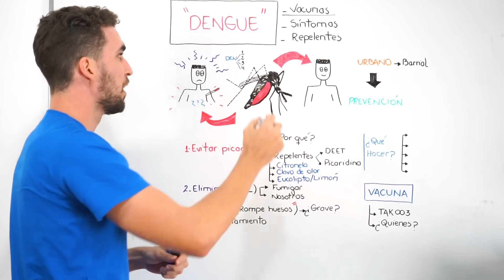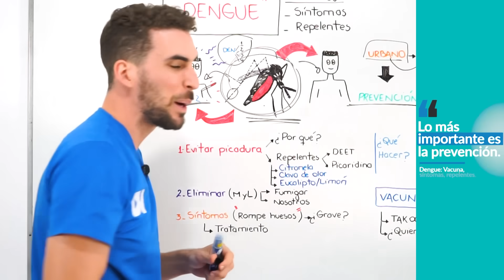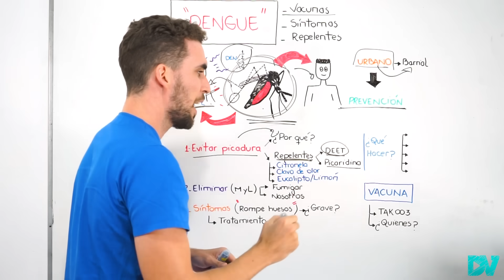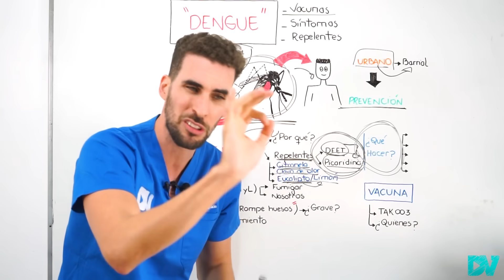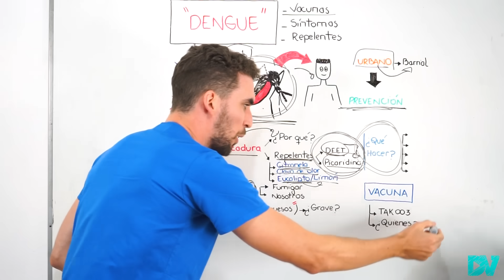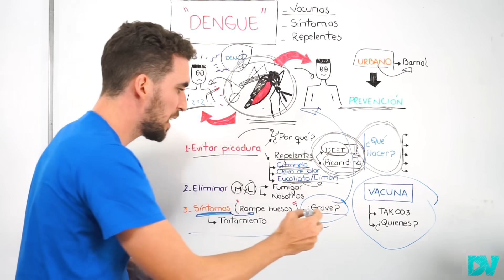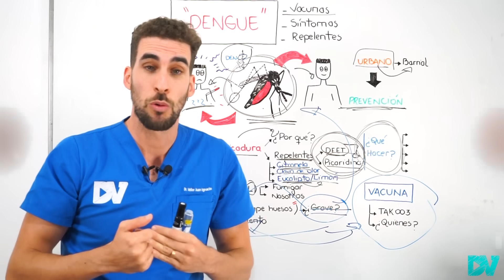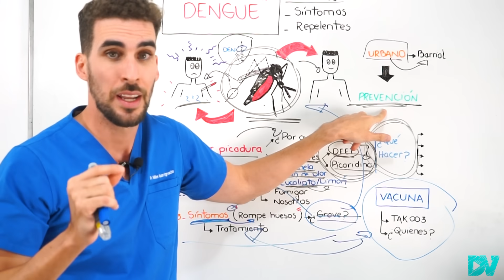Que es y cómo Evitar el Dengue? – Así es Como el Virus Dengue DESTRUYE tu cuerpo!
¡ALERTA en el mundo por DENGUE! cuatrocientos millones de casos por año y continua aumentando en los paises latinoamericanos.

El virus dengue, transmitido por el mosquito Aedes Aegypti es una enfermedad viral muy frecuente que causa miles de muertes en todo el mundo por año. La OMS y otros organismos internacionales estan preocupados por la progresion de la enfermedad en todo el mundo.

La fiebre por dengue tiene como sintomas principales fiebre, dolor de cabeza en especial detras de los ojos, dolor muscular y articular (por eso antes a la enfermedad se la llamaba la enfermedad rompe huesos).

En esta charla te quiero contar como podes evitar morir de dengue, que sabemos sobre la vacuna del dengue y cual es el mejor tratamiento.

CAPITULOS:
00:00 ¿Qué es el dengue?
01:00 Como se transmite el dengue?
02:00 Como eliminar al Aedes Aegypti
02:55 Mejores repelentes para evitar Picaduras
03:40 Los mejores repelentes y como usarlos?
05:10 Clavo de Olor, Citronela, Eucalipto funcionan?
06:20 5 Consejos para cuidarte del dengue
07:45 Como eliminar a los Mosquitos del dengue
09:00 Principales Síntomas de Dengue
10:10 Dengue Grave y Hemorrágico
12:05 Tratamiento para el Dengue
13:04 Vacuna para el dengue ¿es segura?